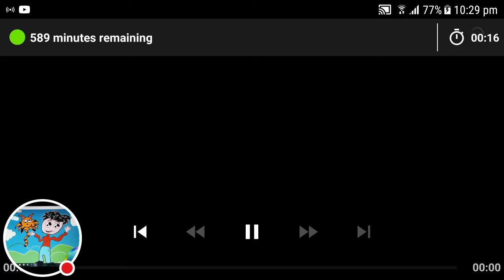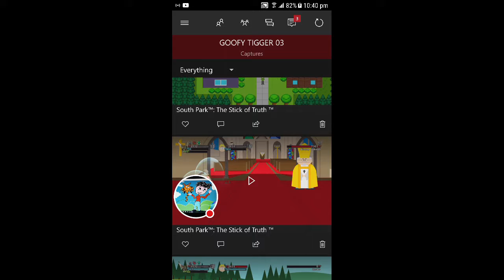My south park stick of truth Stream time to kill the pope